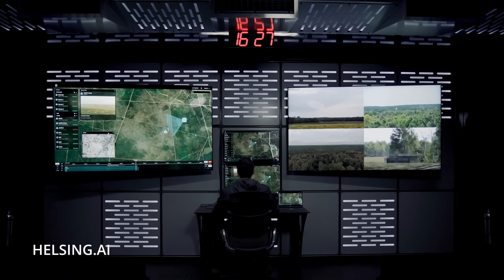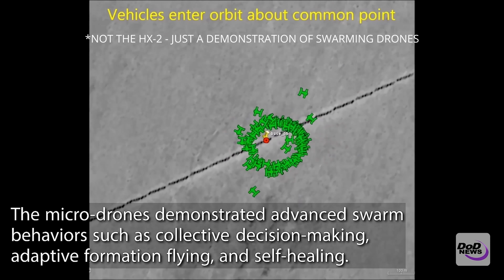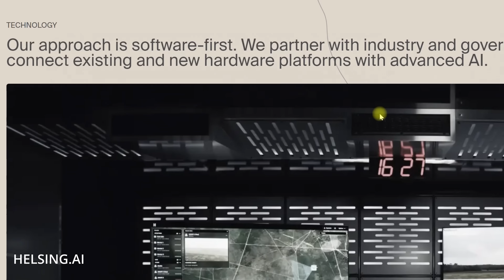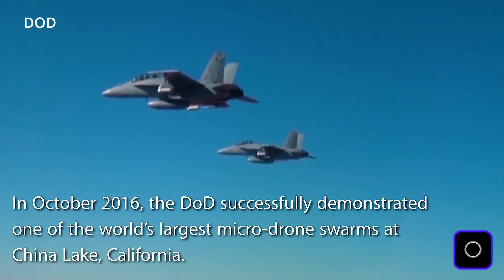Drone Wars: Germany Deploys 4,000 AI-Powered X-Wing Drones to Ukraine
Today, we’re diving into a topic straight out of a sci-fi dream: Ukraine’s HX-2 Kamikaze Drone, aka the “X-Wing of the Battlefield.”

Developed by Germany’s Helsing, this AI-driven, kamikaze drone is a game-changer, combining futuristic tech with a design that feels like it flew right out of a galaxy far, far away.

Putin is going to be sweating this one.

The HX-2 is no ordinary drone. Weighing just 26 pounds, with a range of 62 miles and speeds up to 137 mph, this AI-powered marvel operates autonomously even in GPS-denied environments. Think R2-D2 navigating an X-Wing after a comms blackout. Its “Karma” AI ensures it can find and engage targets even when jammed by Russian electronic warfare.

In this video, I’ll break down:

HX-2’s Features: From stealthy design to multi-spectral sensors for precision targeting.

AI-Powered Autonomy: How this drone adapts in real-time under human oversight.

Impact on Modern Warfare: How it’s revolutionizing Ukraine’s deep-strike capabilities and reshaping drone warfare.

We’ll also explore the ethical and tactical debates surrounding AI-driven weapons and why the HX-2 represents a critical addition to Ukraine’s arsenal. Plus, there’s a nerdy dive into its Star Wars parallels (yes, I have a Star Wars tattoo).

The HX-2 isn’t just a weapon—it’s a symbol of how AI and ingenuity are transforming the battlefield. Its affordability and versatility make it a template for the future of warfare, and Ukraine is at the forefront of this shift.

Join me as we explore how Helsing’s “X-Wing” is carving its own legend in the fight for freedom. May the Force be with you—and as always, glory to Ukraine, glory to the heroes. Slava Ukraini!